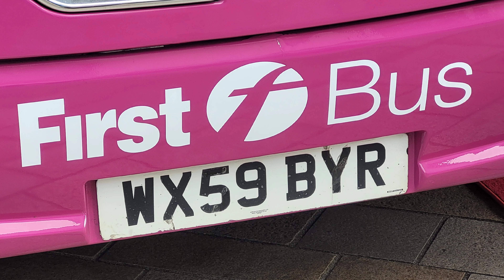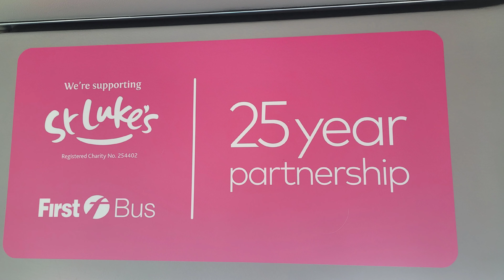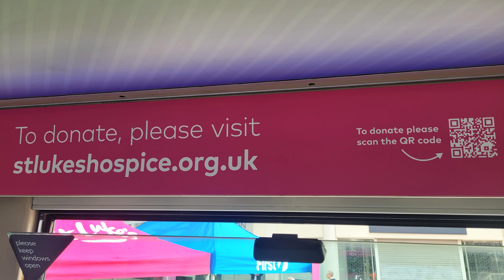First 69439 WX59 BYR for 25 years Partnership of St Luke's Hospice & First Bus South Yorkshire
First South Yorkshire Volvo Eclipse 2 69439 WX59 BYR unveiled for 25 years Partnership of St Luke's Hospice and First South Yorkshire Grand Unveiling!!